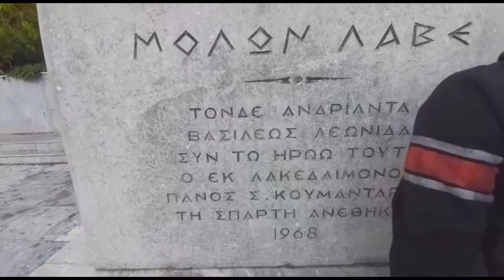Greece New Beautiful View|| And Amazing Weather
Greece New video looking amazing like to comments and share friends thanks